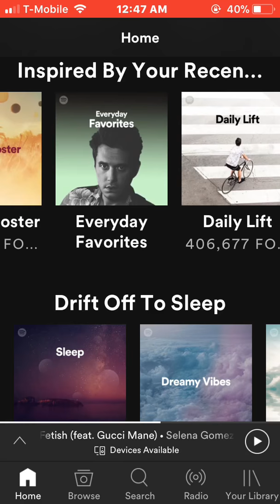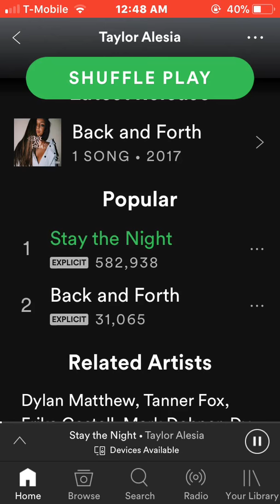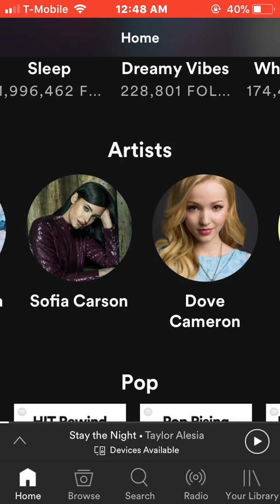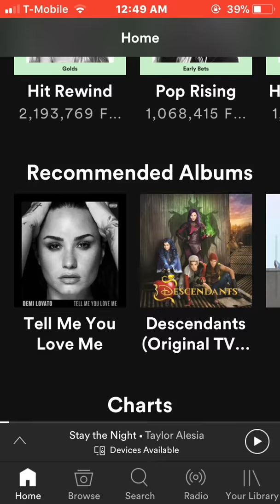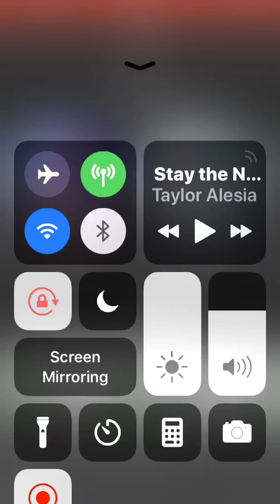Spotify and why you should get it